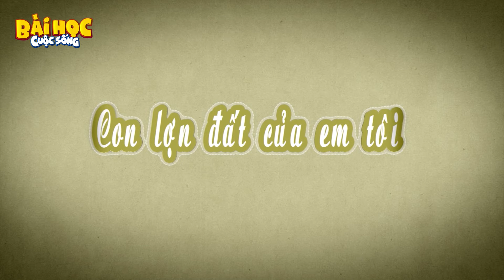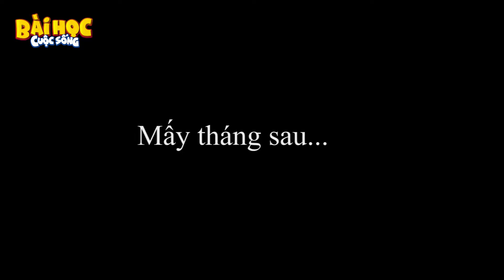TRỘM LỪA VỀ THỊT - PHIM HOẠT HÌNH HAY - QUÀ TẶNG CUỘC SỐNG - KHOẢNH KHẮC KỲ DIỆU - TRUYỆN CỔ TÍCH